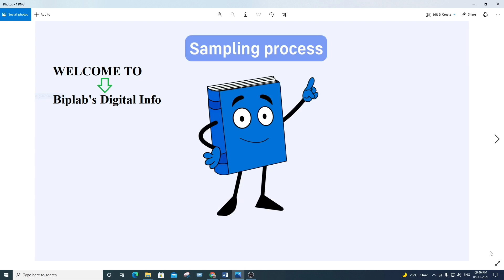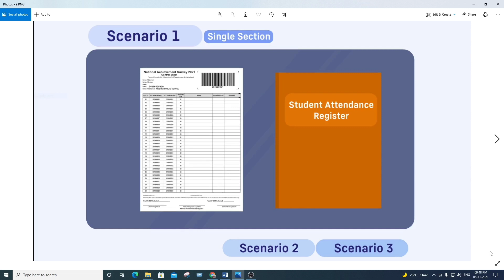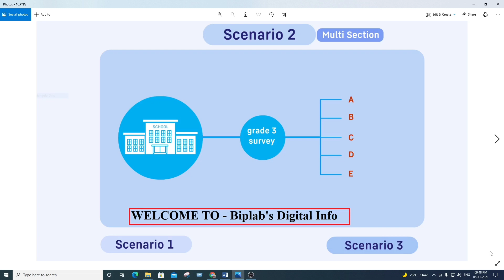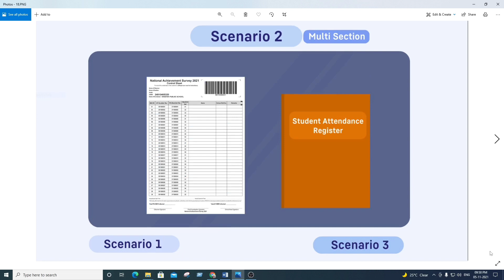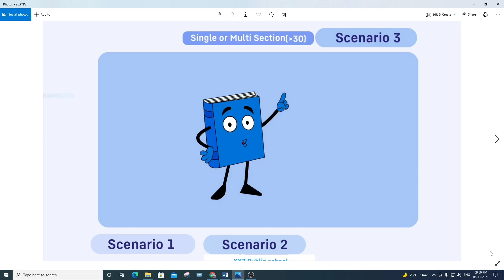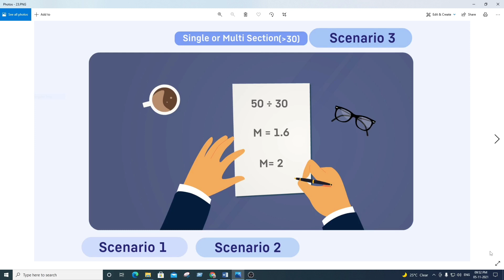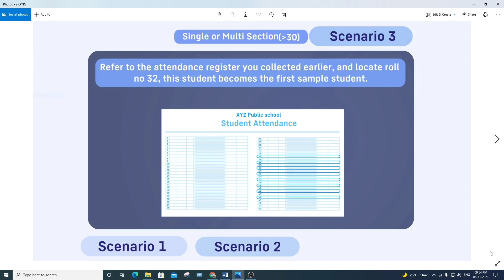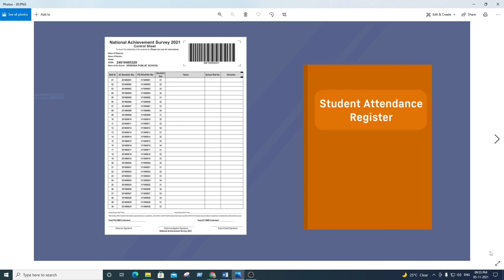NAS 2021 SAMPLING PROCESSIIDOUBTS CLEAR ABOUT SAMPLINGIINAS -2021 স্যাম্পলিং পদ্ধতি বাংলাতে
NAS -2021, সার্ভের দিন স্যাম্পল স্কুলে ফিল ইনভেস্টিগেটর ও অবজারভার কিভাবে 30 জন ছাত্রছাত্রীকে সার্ভের জন্য নির্বাচন করবে?
সর্বাধিক কতজন শিক্ষার্থীর পরীক্ষা নেওয়া যাবে?
স্যাম্পল শিক্ষার্থী নির্বাচনের তিনটি নিয়ম কি কি?
জানুন ও বুঝুন সম্পূর্ণ বাংলাতে
আরো তথ্য পেতে লিংকে ক্লিক করে জয়েন করুন টেলিগ্রাম চ্যানেল এ
- Biplab's Digital Info
Education & Information